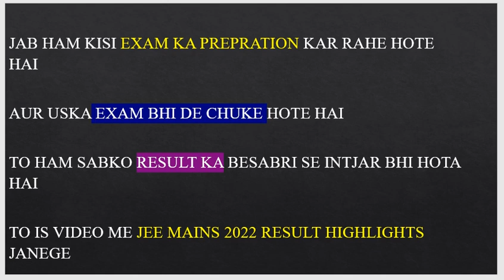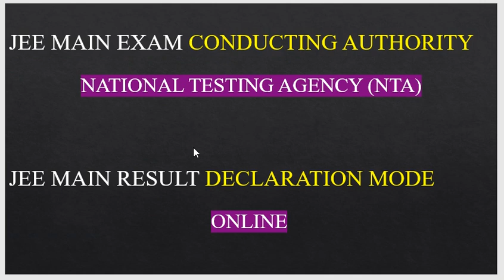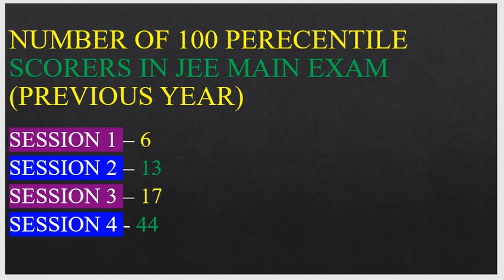JEE MAIN 2022 RESULT HIGHLIGHTS JEEMAINS JEEMAINS2022 JEE MAINSRESULTDATE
IS VIDEO ME JEE MAINS RESULT HIGHLIGHTS KE BARE ME INFORM KIYA GAYAA HAI